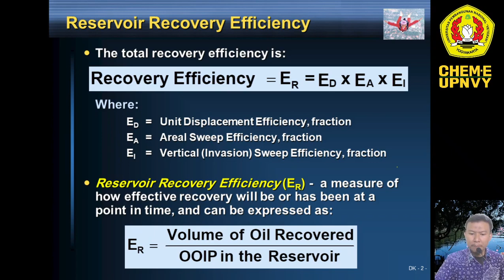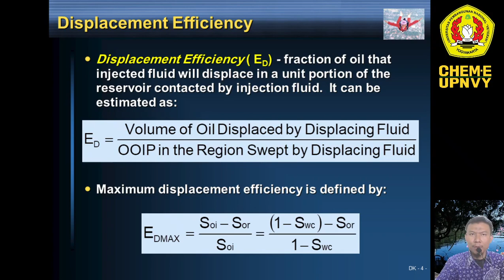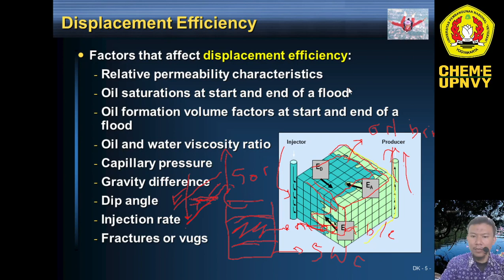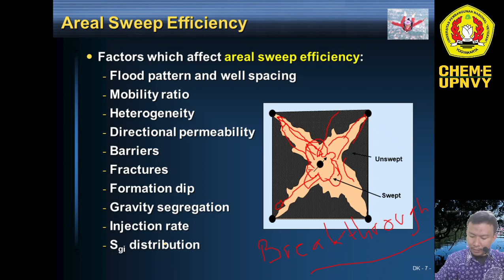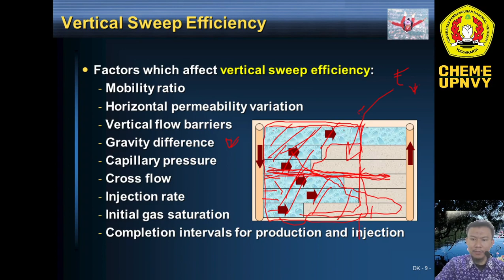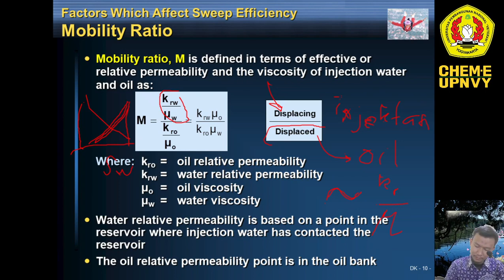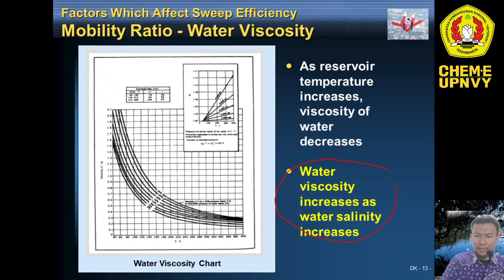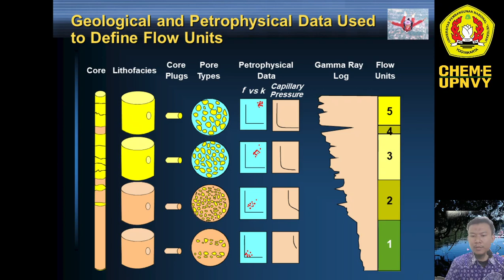3. Teknologi EOR - Recovery Efficiency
Displacement Efficiency, Sweep Efficiency